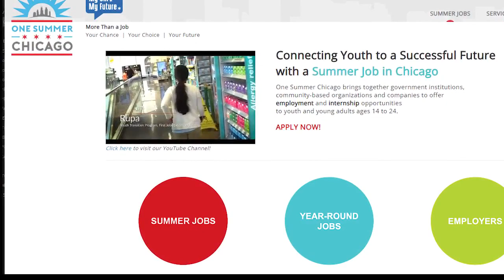Johnson kicks off 'One Summer Chicago' youth employment opportunities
Chicago Mayor Brandon Johnson provided an update Monday on the city's youth hiring plan and kicked off the "One Summer Chicago" program.